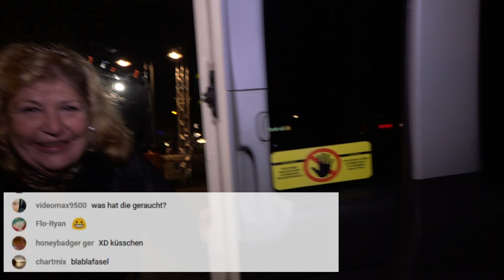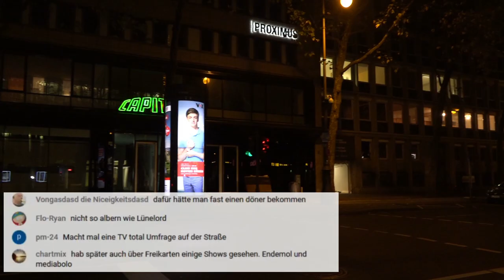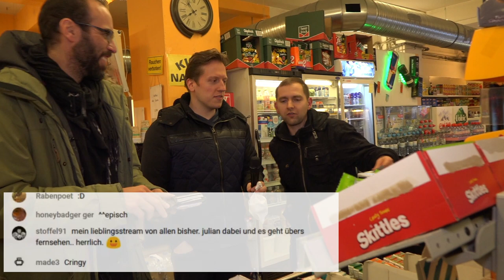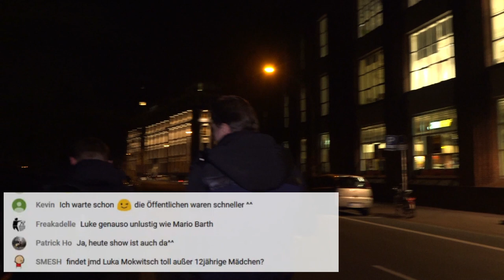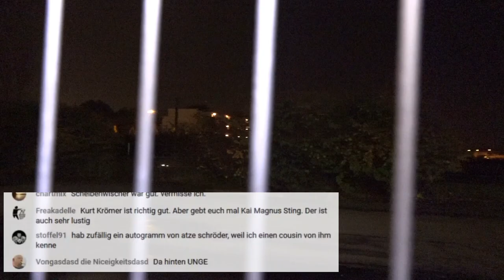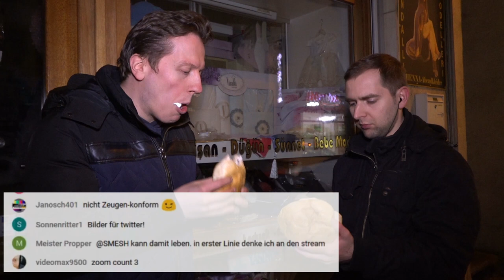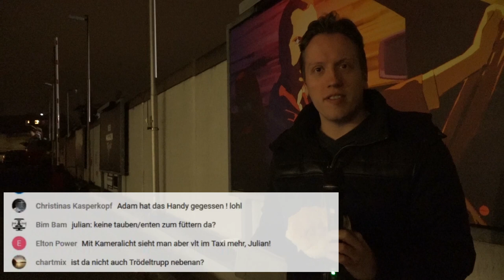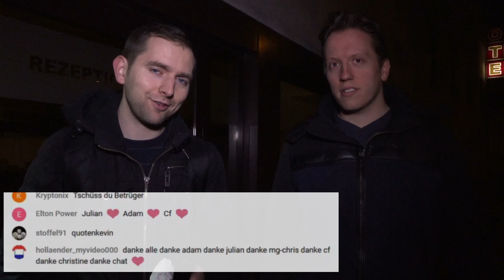Köln (mit Julian Schlichting) | 9.11.17 | Zusammenfassung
Adam und Julian besuchen in Köln Studiogelände und aktuelle und ehemalige Drehorte von TV Total, dem neo magazin Royale und Co

Eskalation jeden Donnerstagabend 18-22 Uhr LIVE wo ihr mich hinschickt. - inklusive GPS-Position, Orts-Abstimmung für nächsten Donnerstag und Nudes!

Unterstütze meinen Kampf gegen die Datenvolumenkosten
für einen Ort spendest und dadurch mitbestimmst ODER